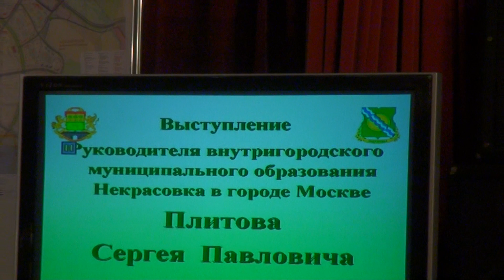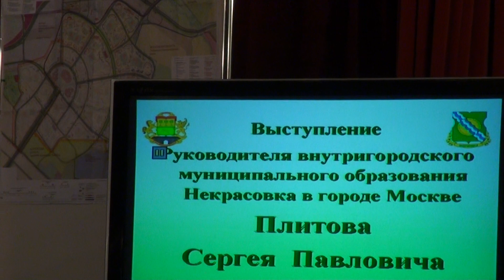Плитов Сергей Павлович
Руководитель внутригородского муниципального образования (ВМО) Некрасовка